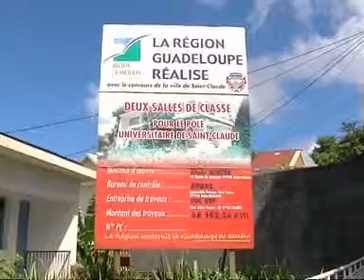Rentrée universitaire au DPLSH sur le campus de St Claude en Guadeloupe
Rentrée universitaire au Département Lettre et Sciences Humaines du camp Jacob en Guadeloupe.
(Extrait du journal télévisé de RFO Guadeloupe du 6 sept 2010)